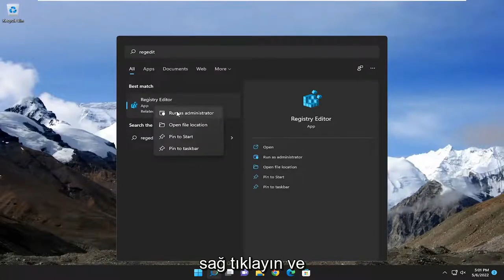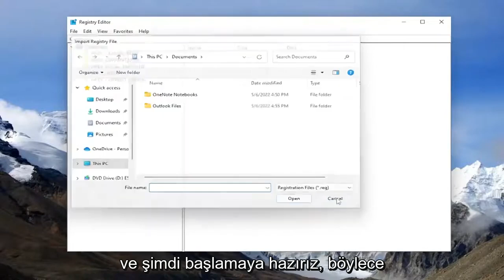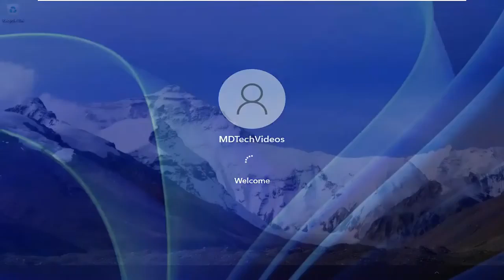Microsoft Excel ayarları nasıl sıfırlanır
Microsoft Excel'i Varsayılan Ayarlara Sıfırlama [Öğretici]

Geçmişte, bir uygulamayı varsayılan ayarlarına sıfırlamak, genellikle tüm uygulamayı silip yeniden yüklemek zorunda kalıyordu. Excel ile, iki dakikadan kısa süren bir işlem olan Microsoft Office'i geri yükleyerek uygulamayı sıfırlayabilirsiniz. Yalnızca bir çalışma sayfasındaki biçimlendirmeyi sıfırlamak veya geçmişte Excel çalışma sayfalarına uyguladığınız eklentileri kaldırmak istiyorsanız, bunlar da hızla gerçekleştirebileceğiniz görevlerdir.

Bu eğitimde ele alınan sorunlar:
exceli sıfırla
excel hücresini varsayılana sıfırla

Microsoft Excel, işletmenizin kullandığı elektronik tabloları beğeninize göre kişiselleştirmeniz ve bu özelleştirmeleri standart varsayılan ayarlar olarak kaydetmeniz için bir yol sağlar. Bir noktada, elektronik tablo programının fabrika varsayılan ayarlarına geri dönmek isterseniz - örneğin bilgisayarınızı başka bir çalışana devretmek için - Excel bunu birkaç seçenek aracılığıyla yapmanızı sağlar.

Bu eğitim, hem Windows (Dell, HP, Lenovo, Samsung, Toshiba, Acer, Asus gibi) hem de macOS (MacBook Air, MacBook Pro, MacBook Mini) aygıtları için Microsoft Excel 2021, 2019, 2013 ve 2010 için geçerli olacaktır.